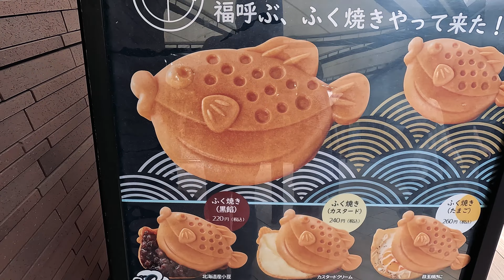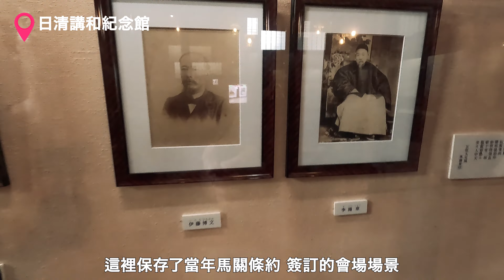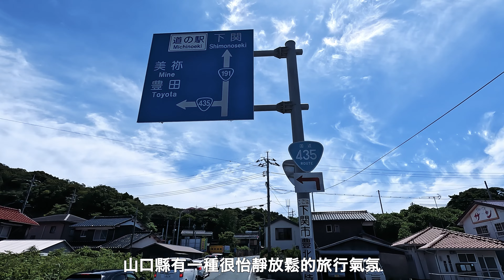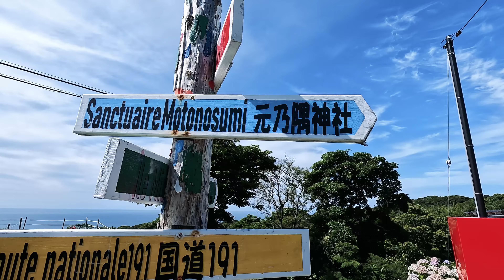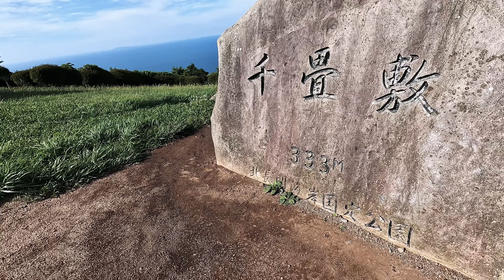一生必去絕景 角島大橋 | 123個鳥居 元乃隅神社 | 赤間神宮 | 唐戶市場吃海鮮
『  YAMAGUCHI 山口 山口県  』

山口縣一日遊行程，參訪赤間神宮及日清講和紀念館，隨後安排到唐戶市場享用物美價廉的海鮮，一路欣賞絕美的海岸線，接著到訪票選『死前必去世界絕景之一的角島大橋』，還有入選CNN 日本絕美景點之一的元乃隅神社，山口縣處處是美景，美不勝收。